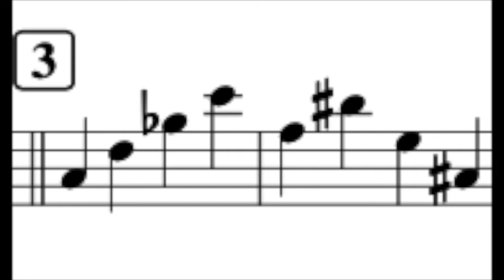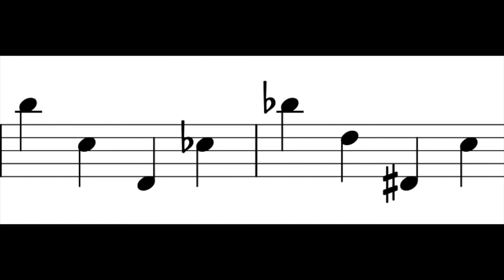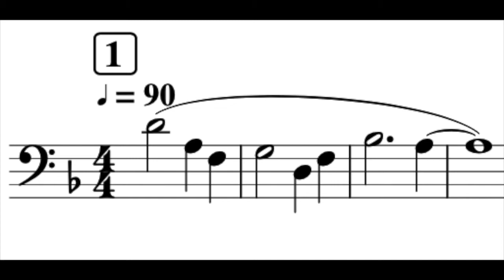Comment jouer proprement au trombone ?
Accédez à votre cours de trombone offert, "Les bases pour améliorer votre son" :